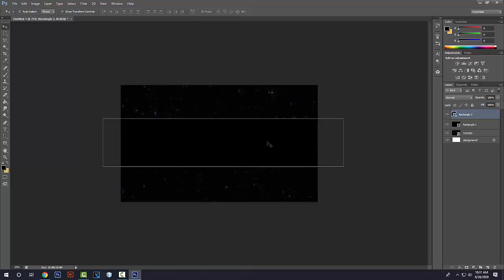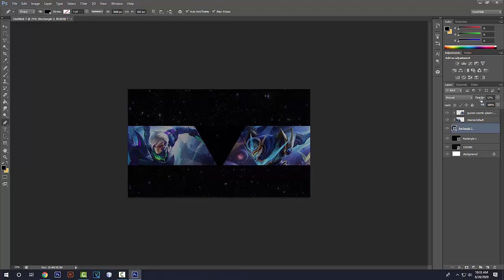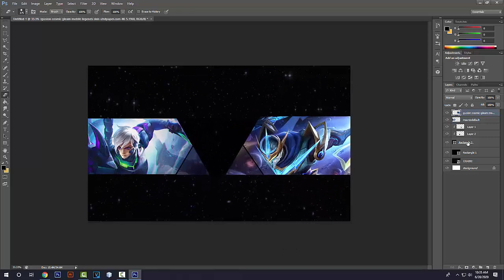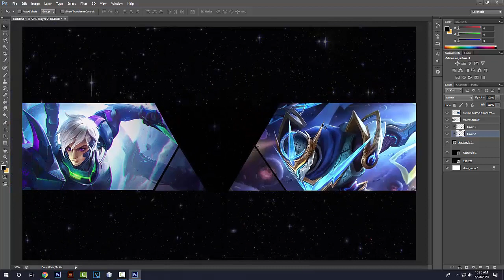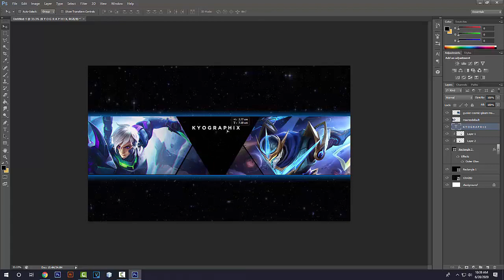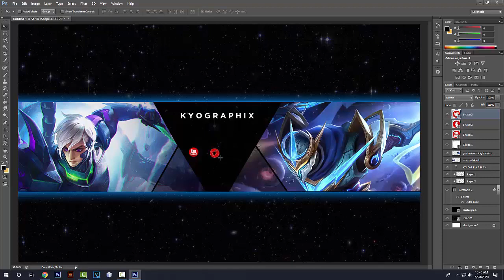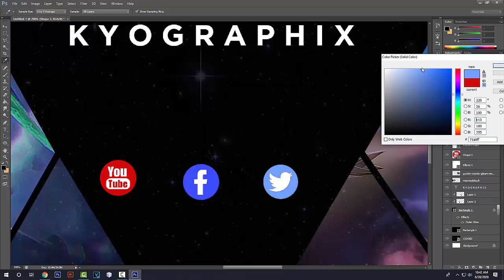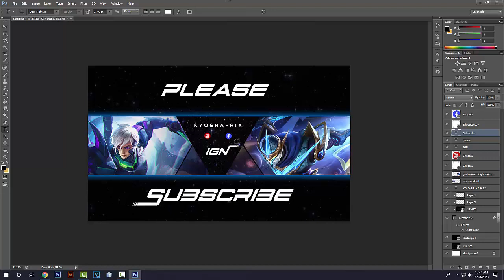Mobile Legends Banner New FREE Template 2020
Hi guys

In this video I'm gonna show you how to make Mobile Legends Cover/Banner. In easy and full guide tutorial.

I hope this tutorial is helpful for you.

 REQUIRED APP :
PHOTOSHOP ANY VERSION.

Watch my Previous tutorial :
➡How to make codm gaming banner